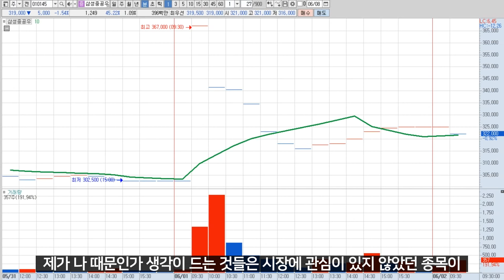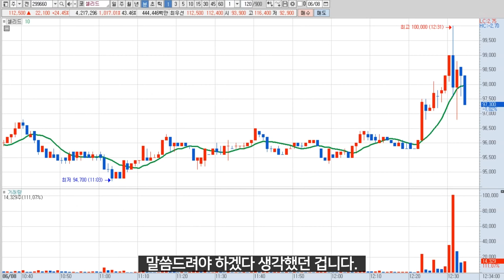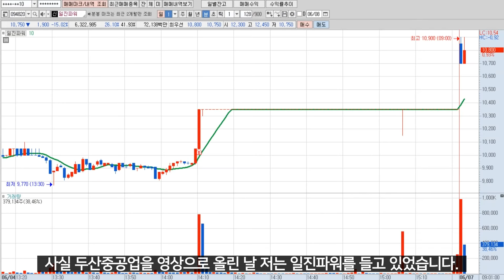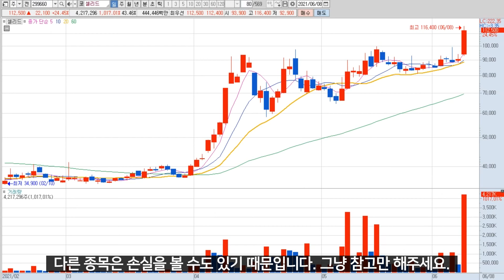빅토리영상보고 따라 매매하시면 안 됩니다^^;;